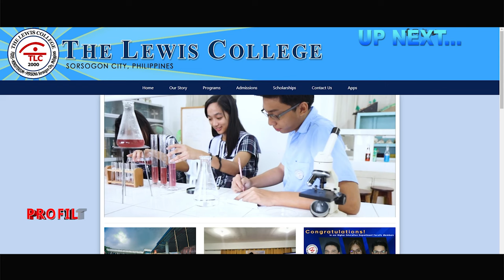BE POSITIVE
A woman and a Filipino from Sorsogon…
Too good to be true? Nope…
Let’s all meet Attorney Loida Nicolas-Lewis…
And let’s all discover her extraordinary life story from a typical student at the University of the Philippines… Until she became CEO and a prominent global leader in businesses industry.
Join us on this special edition of Profile, Overseas Diaries in New York City!